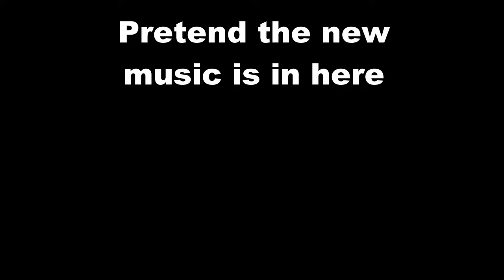Rocket league Part 45 DROPSHOT and a solo game!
Welcome to another part of Rocket League, in this part we play Dropshot and a game of ranked ones.

Camera Specs:

Canon PowerShot ELPH 180:
8x Optical Zoom
28mm Wide Lens
20 Megapixels

Samsung NX300:
2x Digital Zoom
15-55mm OIS Lens
20.3 Megapixels